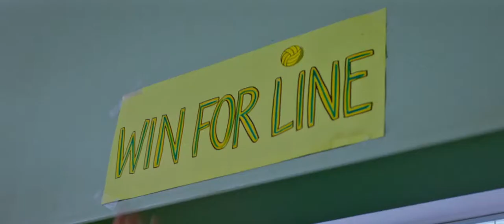The Miracle Season Trailer 1 HD1080p